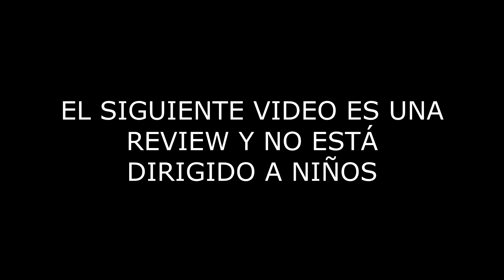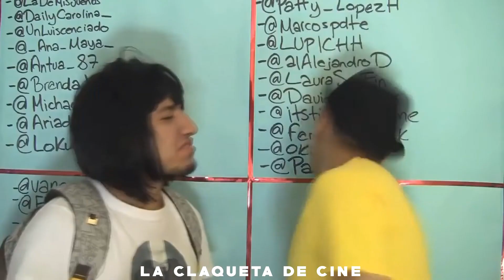BARBIE RAPUNZEL - REVIUMEN - La claqueta de cine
Denle like y compartan, o no lo hagan. No les pienso rogar.

TAGS: OPINION - BARBIE RAPUNZEL - PELICULA COMPLETA - ANÁLISIS - PELICULA - REVIEW - ANÁLISIS - PENSAMIENTOS ASI BIEN POLEMICOS - VIDEO ENSAYO - RESUMEN - LATINO - TOP - LAS MEJORES PELÍCULAS